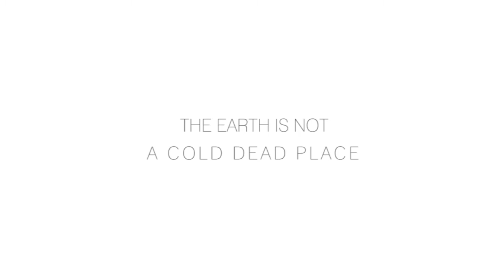THE EARTH IS NOT A COLD DEAD PLACE BY NATE WHITE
A short film capturing the immediate surroundings around me.

Explosions In The Sky.